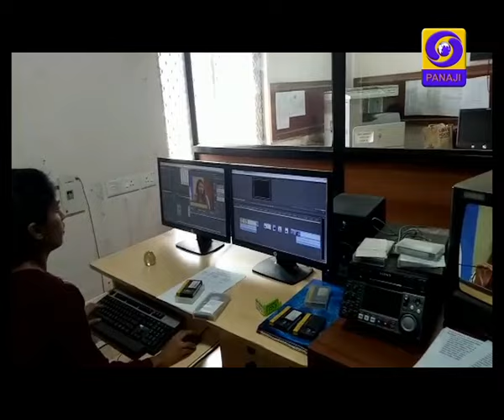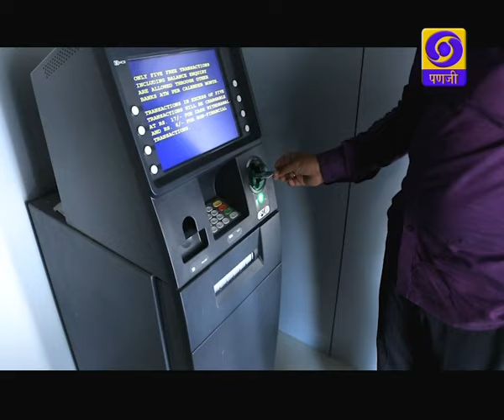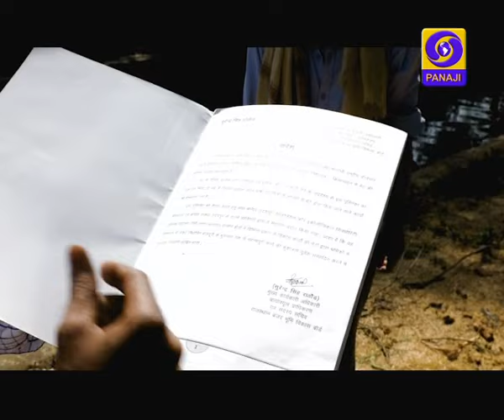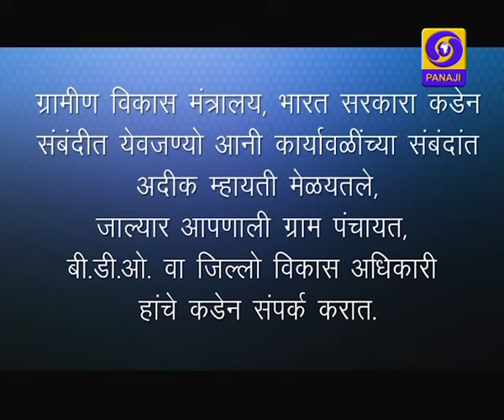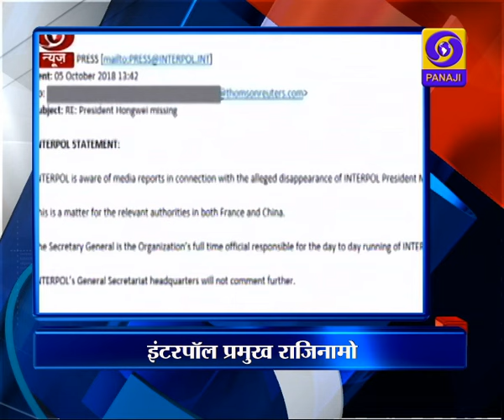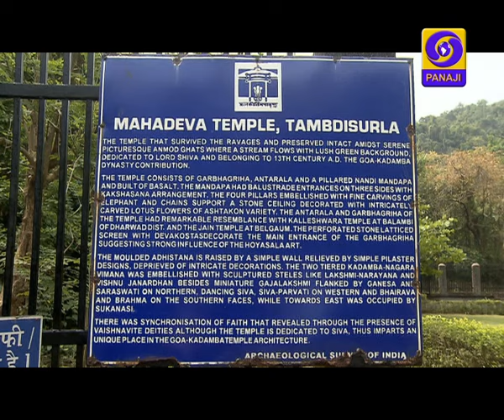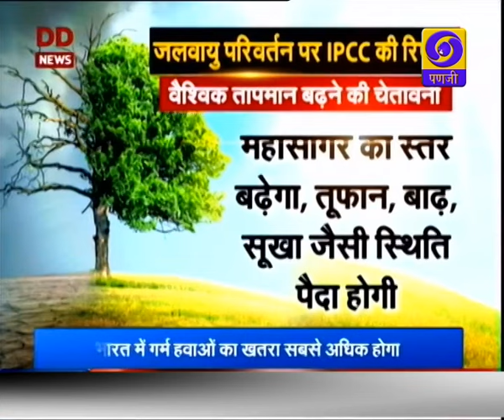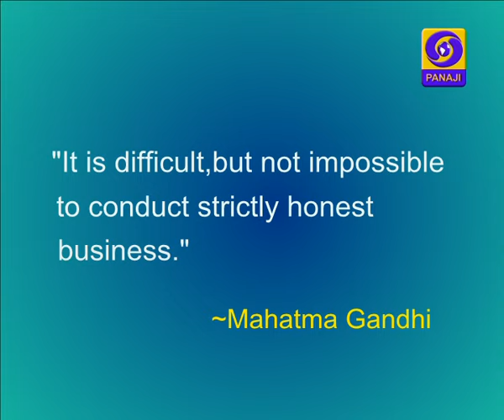Doordarshan Goa Live Stream 08-10-2018